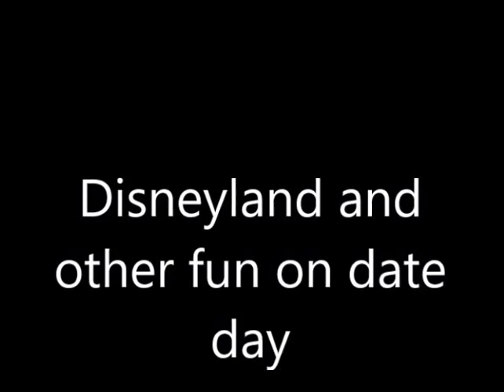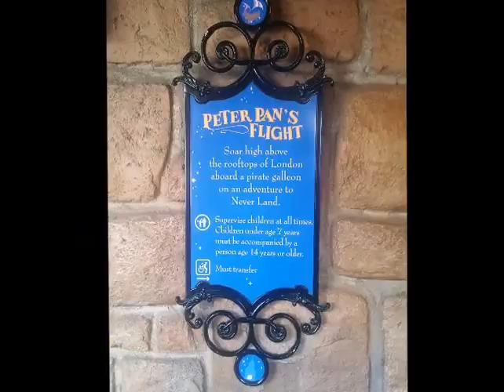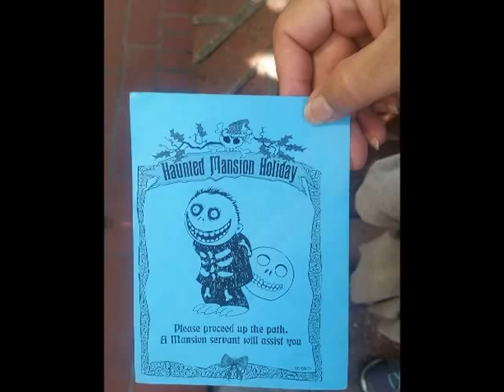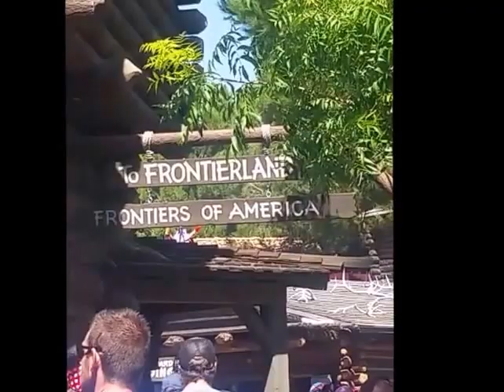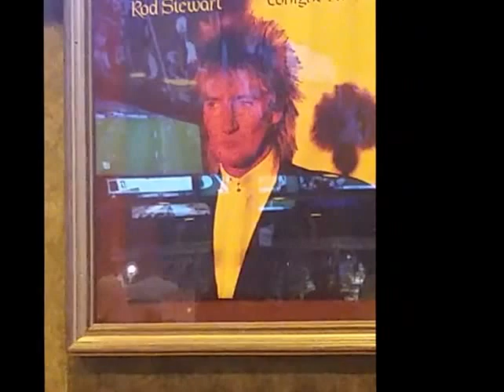Disneyland Date day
Disneyland and date day with wife